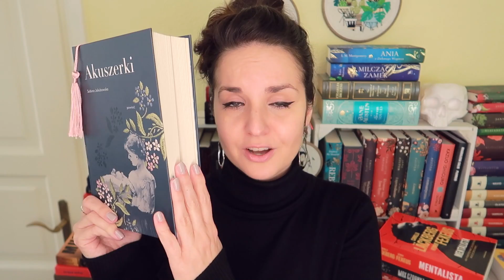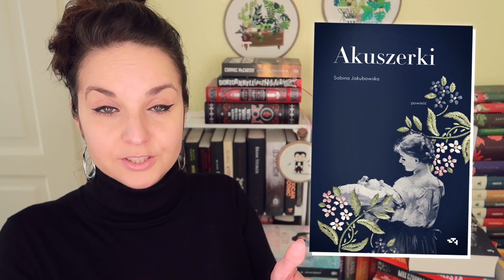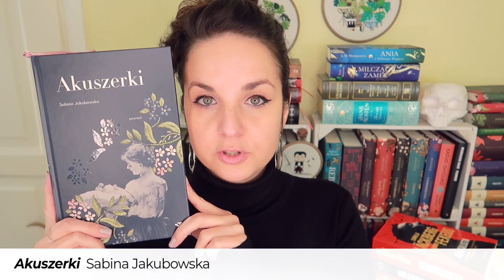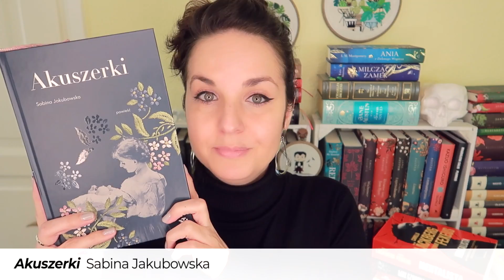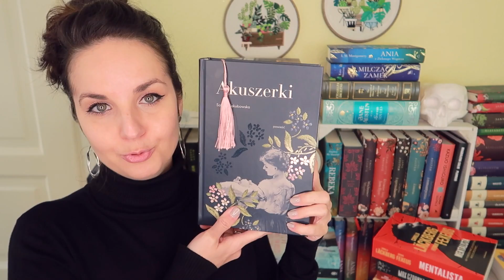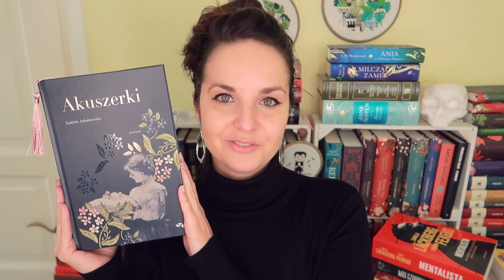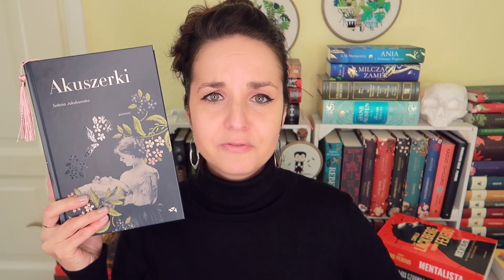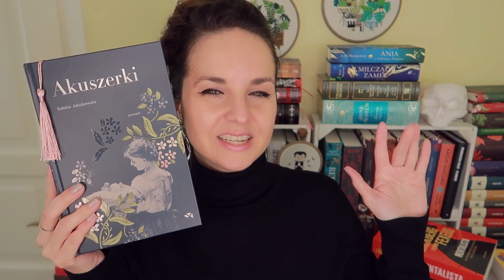"Akuszerki" Sabina Jakubowska | KONKURS | porywająca i niezapomniana!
Niezwykła, napisana z rozmachem powieść historyczna, dla miłośników twórczości Ałbeny Grabowskiej czy Elżbiety Cherezińskiej, hołd złożony akuszerkom i położnym pióra archeolożki, certyfikowanej douli, czyli „Akuszerki” Sabiny Jakubowskiej.
📌Książka leci do: JOANNA BRZOZOWSKA
📌We współpracy z Grupą Wydawniczą Relacja.

📜 REGULAMIN KONKURSU:

- Organizator: Olga Kowalska i Grupa Wydawnicza Relacja.
- Nagroda: 1x "Akuszerki" Sabina Jakubowska.
- Pytanie: Która z opowieści historycznych - książkowa/filmowa/serialowa - jest Waszą ulubioną i dlaczego?
- Wybieram najciekawszą odpowiedź.
- Konkurs trwa: Od 17 marca do 25 marca 2022.
- Zwycięzcy: Zwycięzca zostanie wybrany po 25 marca 2022.